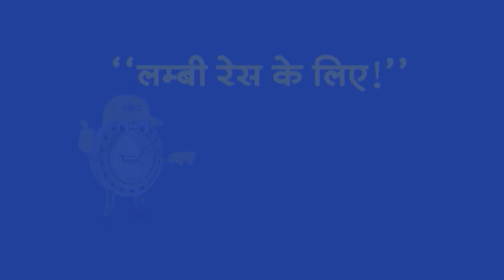Top Headlines: 11:30 AM की बड़ी खबरें | Pariksha Pe Charcha 2024 | Delhi | PM Modi